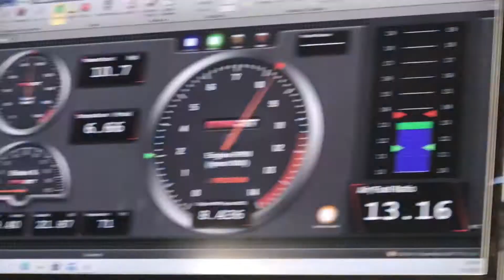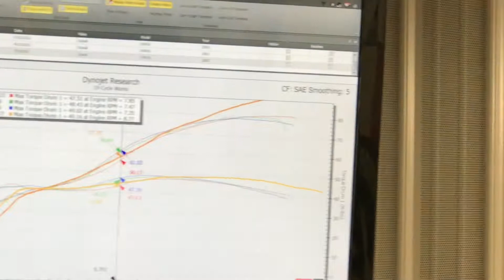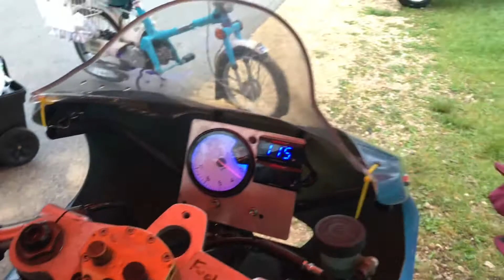Dyno Tune SV | TTR90 burnout | CCS RACES